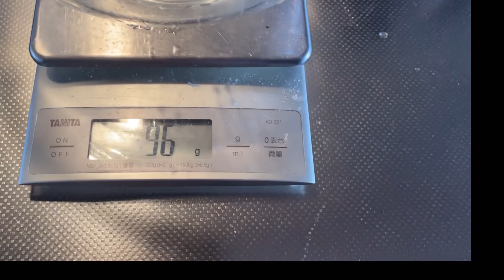生麩を自宅で作ってみよう。 自家製よもぎ生麩でデザート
生麩ってとても作るのが難しそうですが、
少しの材料で簡単に作れます。
時間はかかりますが、自家製生麩の美味しさは格別！

一緒に作ってみませんか？